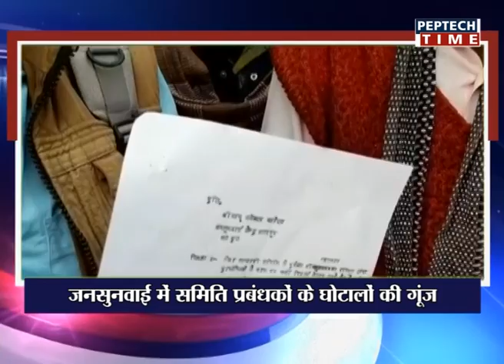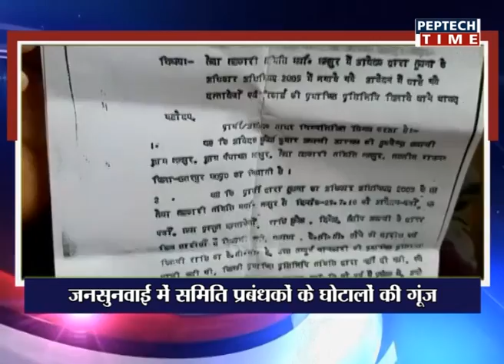⏩ खबर दिन भर में शाम 06:00 बजे जनसुनवाई में समिति प्रबंधकों के घोटालों की गूंज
⏩ खबर दिन भर